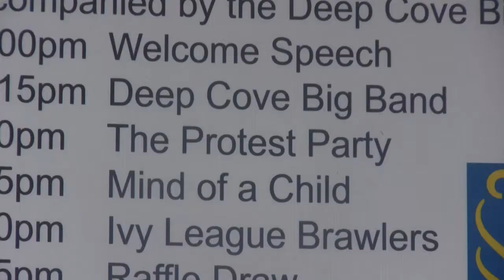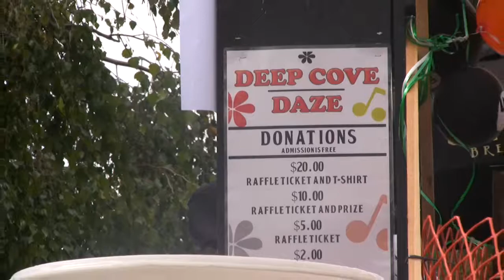Rise Up with The Protest Party Band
A short video about The Protest Party. The video was shot at The Deep Cove Daze Festival, Deep Cove (North Vancouver area) BC. The band features Jared Gillard (vocals), Bill Anderson (bass), Rachael (vocals),  Greg Wright (guitar), Mike Peacock (keyboards), Nick Amoroso (drums).